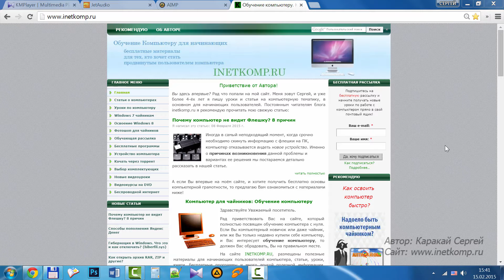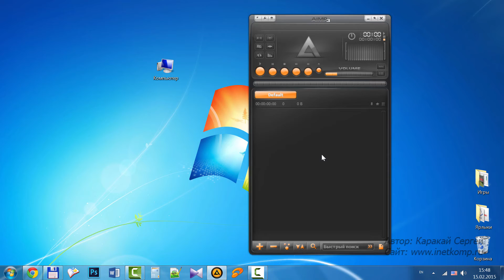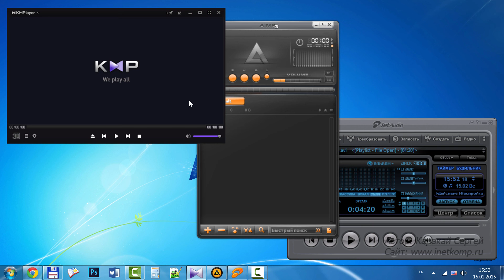Какой проигрыватель для компьютера выбрать? Мой совет!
Сегодня я попробую ответить на следующий вопрос: Какой проигрыватель выбрать? Я в своё время испробовал около десятка различных проигрывателей и пришёл к выводу, что очень хороших проигрывателей для музыки и видео не так то много.

Какой проигрыватель выбрать если вы хотите только слушать музыку? Ответ в видео! Какой проигрыватель выбрать если вы хотите только воспроизводить видео? Ответь в видео! Какой проигрыватель выбрать если вы хотите и музыку слушать и фильмы смотреть? Ответ в видео!